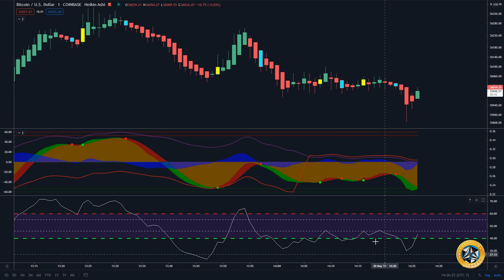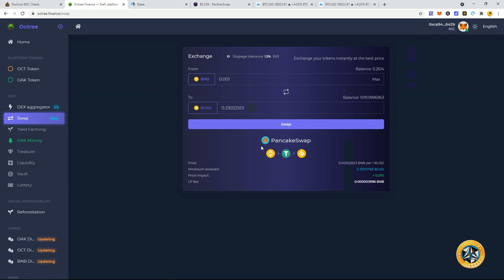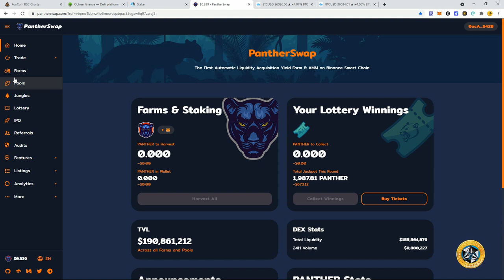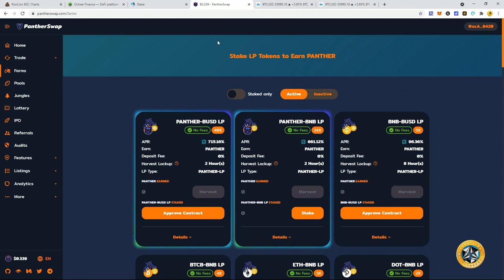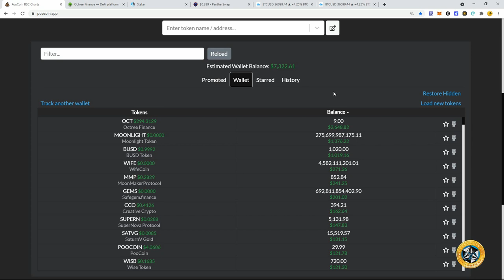How I Missed Becoming a Crypto Millionaire (For Now...) | How To Have a Winning Mindset in Crypto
I Should Already Be a Crypto Millionaire... What about you? Don't focus on what you don't have or what you didn't do... instead focus on what you will do!

When You Create and Share You Help Others Learn!

Save My Backup Channel Just in Case!

🛑WARNING🛑

I WILL NEVER PURSUE PROJECTS THROUGH TELEGRAM OR OTHER SOCIAL MEDIA OUTLETS. THERE ARE MANY SCAMMERS IN CRYPTO. EMAIL SPOOFING IS RAMPANT

BEWARE OF SCAM COMMENTS REQUESTING YOU TO SEND FUNDS. THESE ARE IMPERSONATORS, AS I WILL NEVER REQUEST YOU TO SEND PAYMENTS

-Creative Crypto